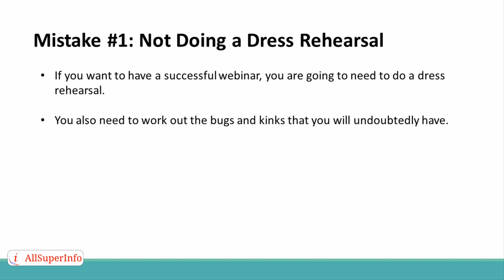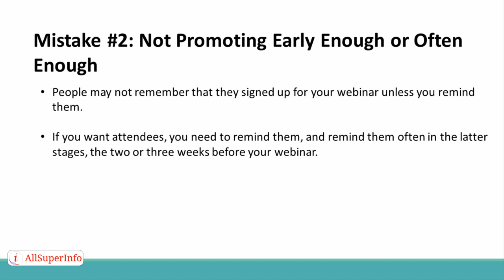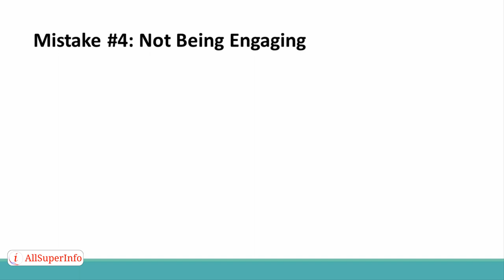Video 09 The 4 Most Common Webinar Mistakes and How to Avoid Them